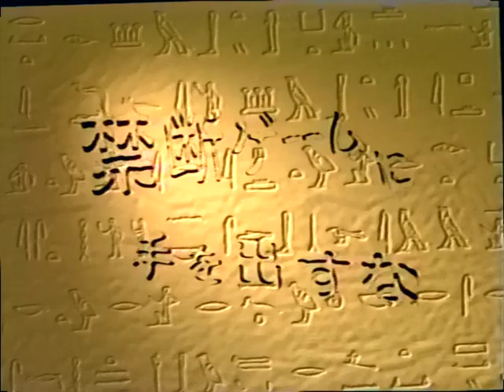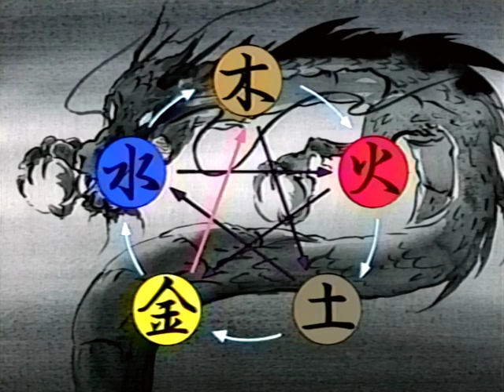Yu-Gi-Oh! - Episode 18 "Don't Touch the Forbidden Game"